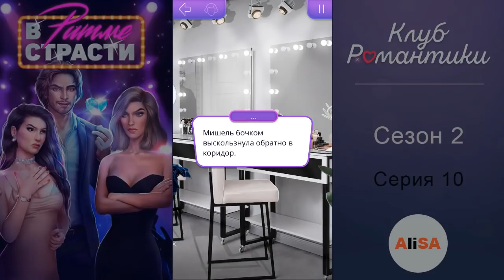В РИТМЕ СТРАСТИ - 2 сезон 10 серия / Клуб Романтики